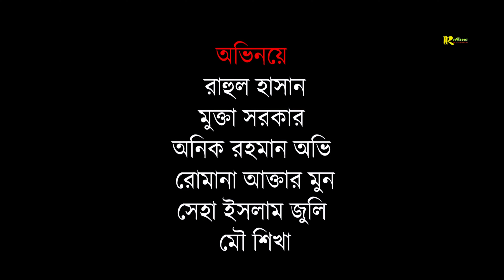IceCream Valobasa | আইসক্রিম ভালোবাসা | Rahul HASAN | Mukta SARKAR | Mou SHIKHA | Bangla Natok 2023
রাশিউ এন্টারটেইনমেন্ট পরিচালিত
গল্প ও চিত্রনাট্যঃ শায়লা শবনম
অভিনয়ে রাহুল হাসান, মুক্তা সরকার, মৌ শিখা, ফারজানা জয়া, রুমানা আক্তার মুন, সেহা ইসলাম, অনিক রহমান অভি
পরিচালনায়ঃ আতিফ আসলাম বাবলু | রাশেদুল ইসলাম | মোঃ আর এইচ সানী
ভিডিও পরিচালনাঃ মোঃ রানা শেকী